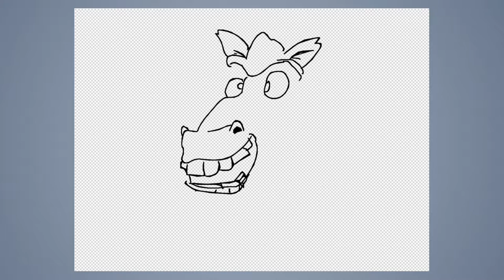Speed draw #314: Horse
JAB-2018